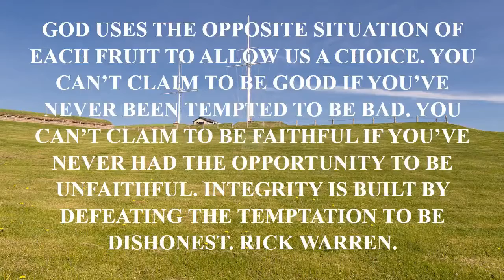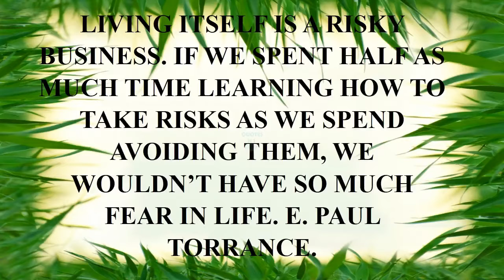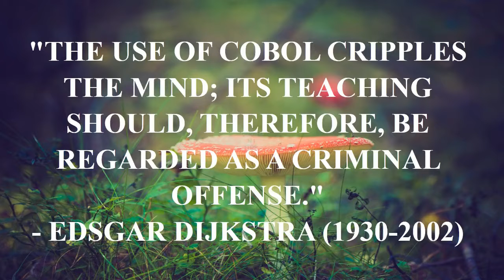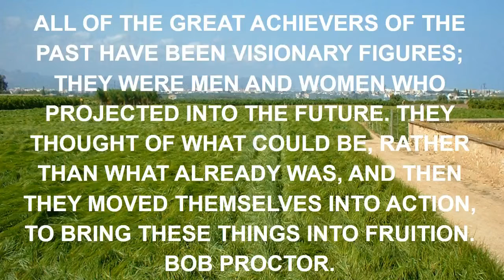quotes music man.mp4